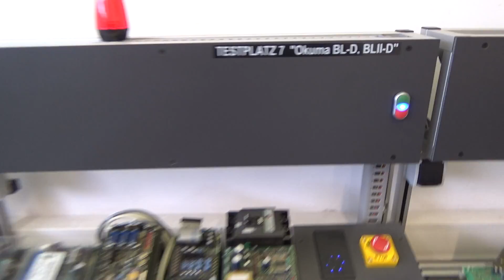BLII-D5015A o BL2-D5015A test und reparatur bei idustrypart.com ltd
Test Umgebung für Okuma Servo Drives.
Mit diesem Teststand können wir real Okuma Servo Drives der Serie BLII-D5015A o BL2-D5015A testen.

Viele abgekündigten Okuma Drives und Motors können wir qualitativ auf dem Herstellerniveau und doch viel günstiger als Hersteller instandsetzen.